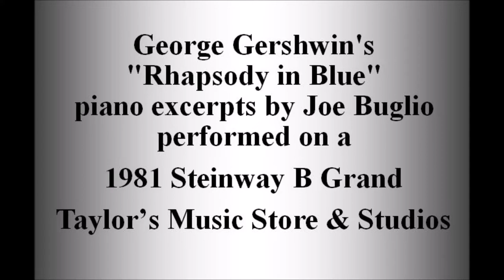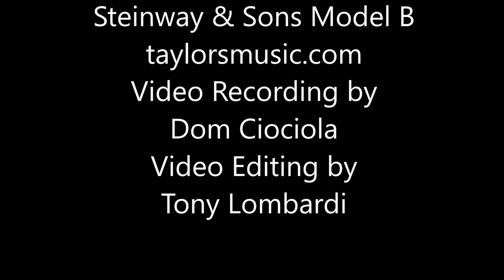George Gershwin's "Rhapsody in Blue" piano excerpts by Joe Buglio on a 1981 Steinway B Grand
Check out Taylor's Music Piano instructor, Joe Buglio as he performs excerpts from George Gershwin's Rhapsody in Blue .